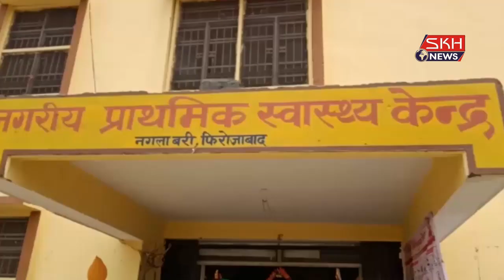फ़िरोज़ाबाद : जिले में 15 बाहरी देशों से आयीं अलग-अलग विदेशी टीमें